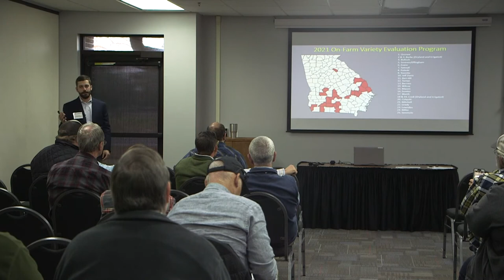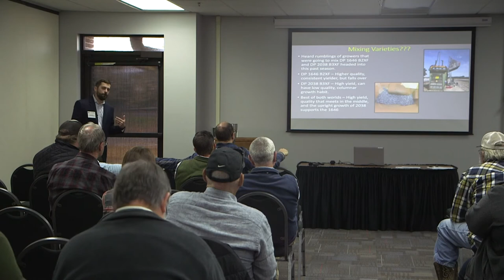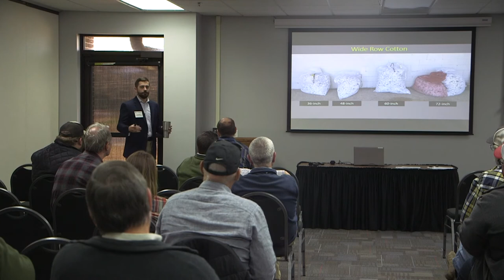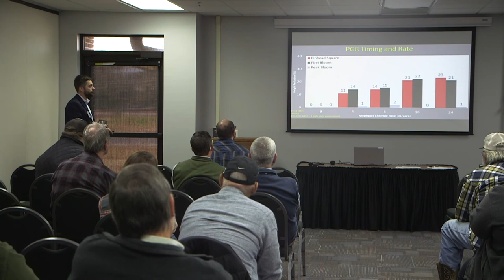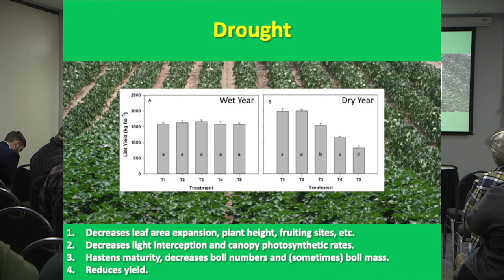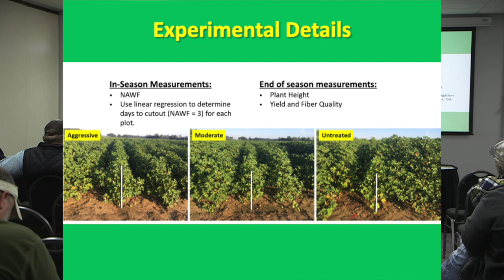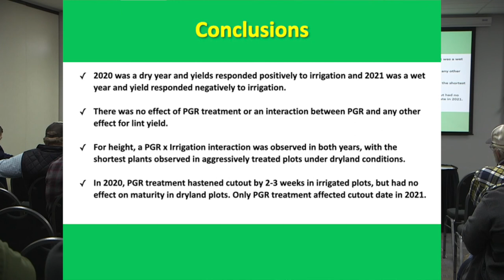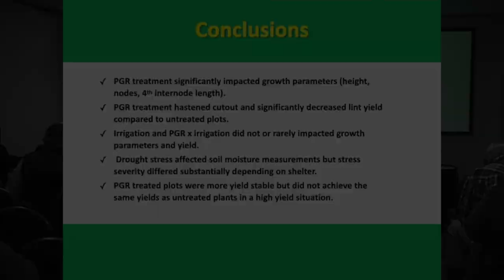2022 GCC Annual Meeting - Cotton Agronomics & Physiology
Dr. John Snider, University of Georgia Cotton Physiologist, and Dr. Camp Hand, UGA Extension Cotton Agronomist, provide an update on cotton variety selection and agronomic management.